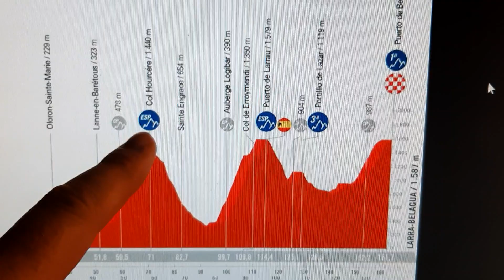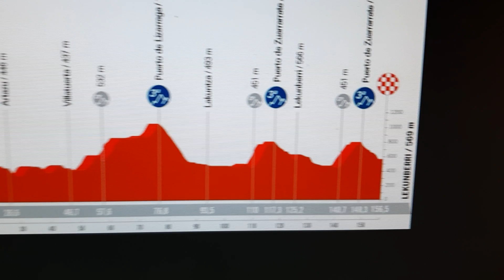Basketball: Historischer Erfolg - The Frühsport für Sa, 09.09.23 und So, 10.09.23